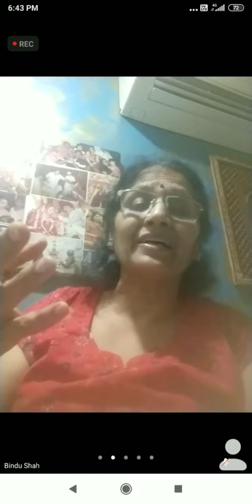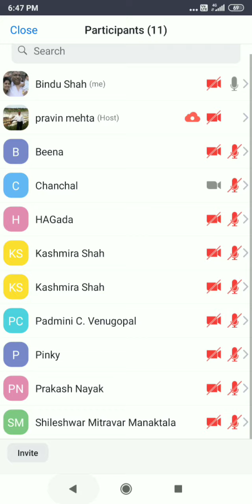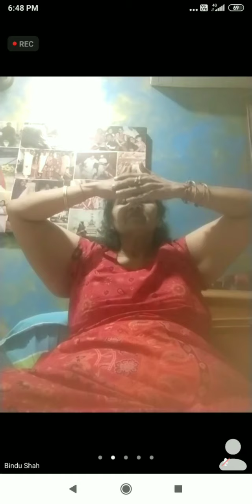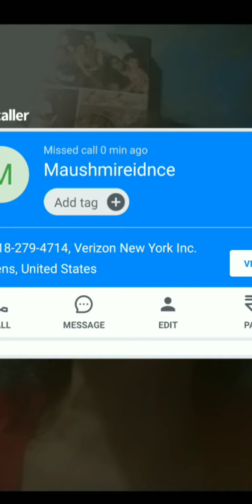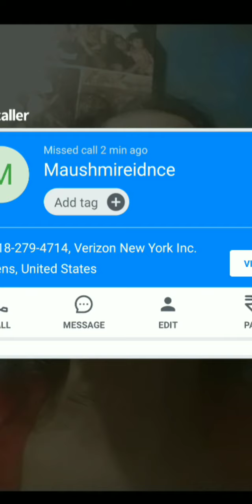dhyan part 61aatmashakti dhyan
by Dr Bindu siddharth Shah